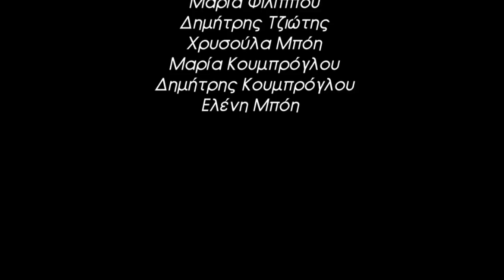Ας πρόσεχε - Γιάννης Μπόης (ταινία μικρού μήκους)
Ελληνική μικρού μήκους ταινία.
Σκηνοθεσία / Σενάριο: Γιάννης Μπόης
Πρωταγωνιστούν: Αναστασία Φράγκου, Βασίλης Αμπλιανίτης, Μαριαλένα Μπόη

Shortcasters, το διαδικτυακό σπίτι της μικρού μήκους ταινίας.